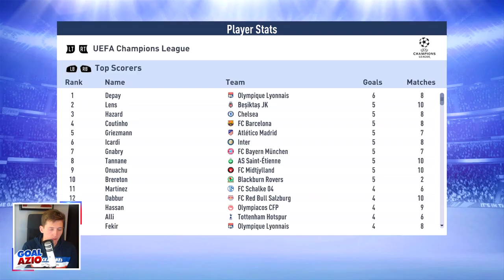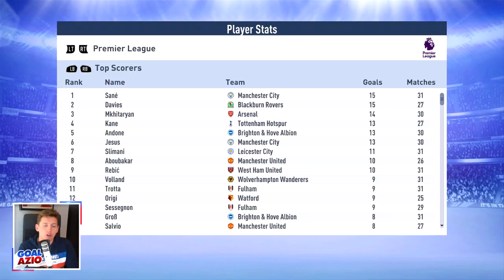Champions League Drama | EP13 S3 - FIFA 19 Blackburn Career Mode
The drama is here! The champions league last 16 is here and it's all happening in FIFA 19 Blackburn Career Mode!

Blackburn Story So Far…
Welcome to the Blackburn Rovers Career Mode on FIFA 19, here is the story so far. Our aim within this FIFA 19 Career Mode with Blackburn Rovers is to get them back to the Premier League and then push for the Champions League, while trying to develop the squad by signing world class players.

We’re now in season 3, but firstly in Season 1 of the FIFA 19 Career Mode with Blackburn Rovers we signed some brilliant players such as Ben Brereton, Jozwick, Marco Rojas and Ampadu - They’re several young players in the squad that are developing into brilliant players. Marco Rojas scored 13 goals for Rovers in his first season at the Lancashire Club.

Moving on to season 2, what a season it was! We started off by signing a couple of players such as Max Aarons and Nsoki to improve our squad. It began weak as we got knocked out of a few cups and a few losses in the league but the turn around began. Placing ourselves in 6th for 3/4 of the seasons but when it came to the final few months Rovers were unstoppable. After beating off most of our opponents we entered a title fight game on the final match in the premier league.

But it wasn’t to be our year as we draw our final game of the season and finish 3rd in the league with champions league football. Let season begin.

► FIFA 19 Career Mode Tutorials

► FIFA 19 Career Mode Teams

Video uploaded by:
Goalazio | FIFA 19 Career Mode YouTuber